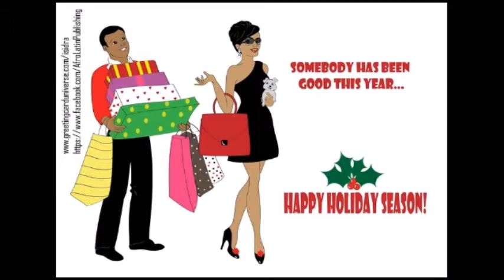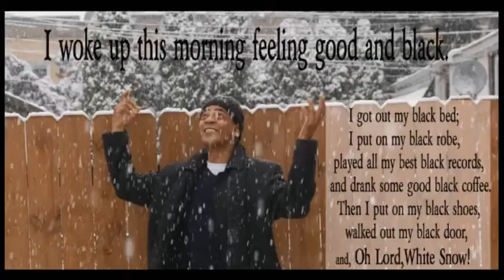Soulful Christmas House Music - The Midnite Son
Soulful Christmas House Music 🎧